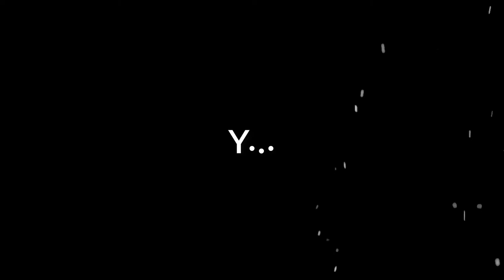AQUI SE ACABA...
Hoy os traigo AQUI SE ACABA...